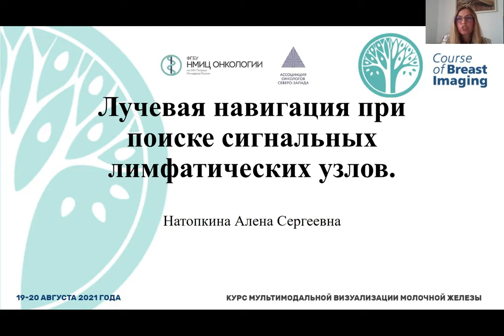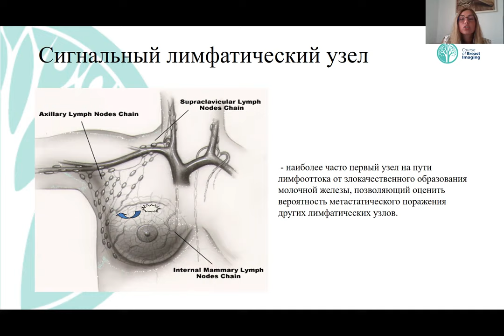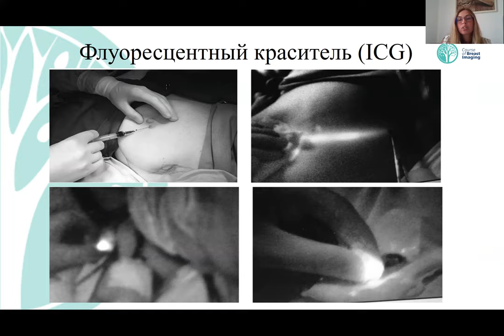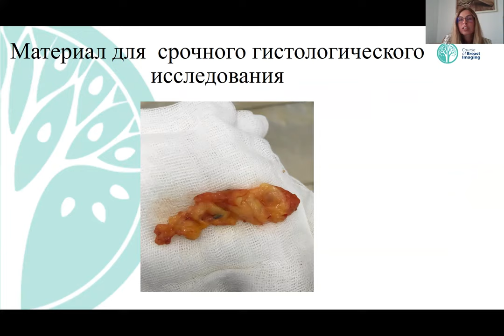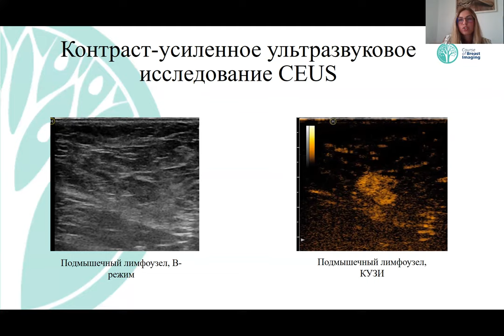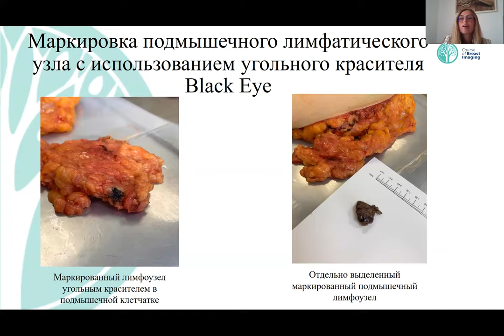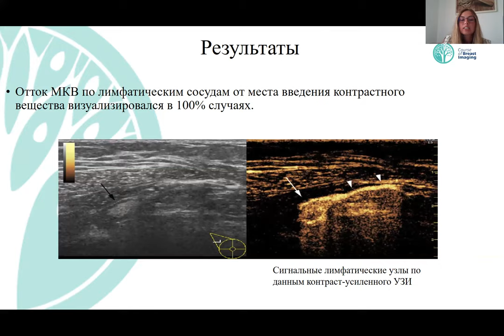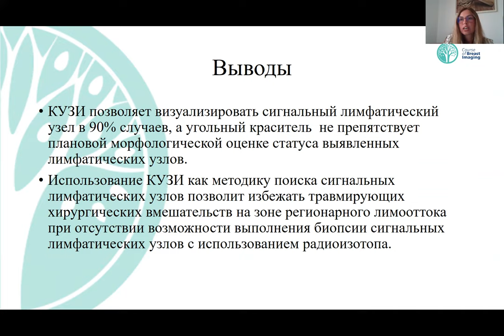Лучевая навигация при поиске сигнальных лимфатических узлов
Шишова Алена Сергеевна - врач-онколог амбулаторного отделения №1 ФГБУ «НМИЦ онкологии им. Н.Н. Петрова» Минздрава России, аспирант кафедры онкологии ФГБОУ ВО СПБГМУ им. И.П. Павлова Минздрава России, Санкт-Петербург